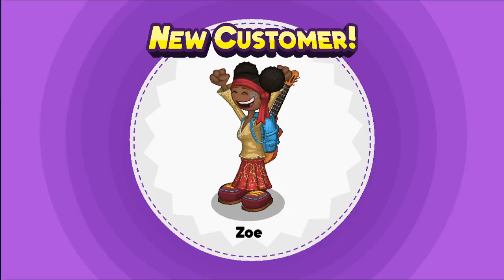Papa's Mocharia To Go! | Rank 56 - Groovstock Season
Papa's Mocharia To Go!
Day 94 - Rank 56

Now Celebrating: GROOVSTOCK
New Customer: Zoe
New Topping: Golden Milk